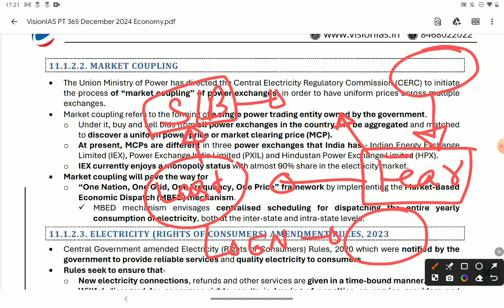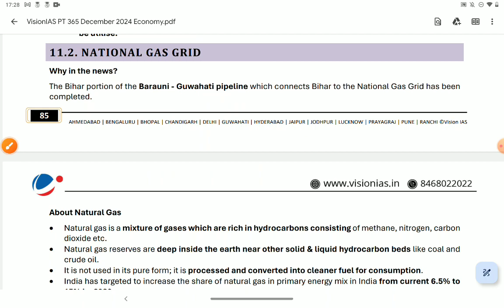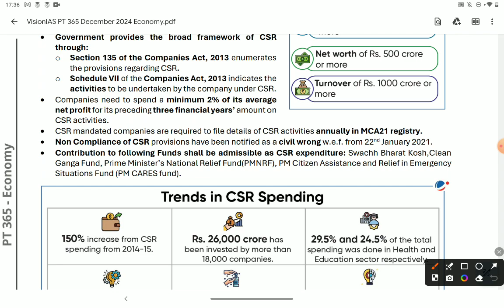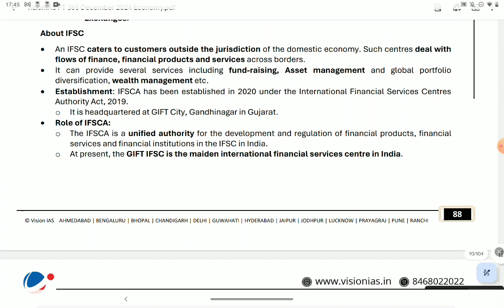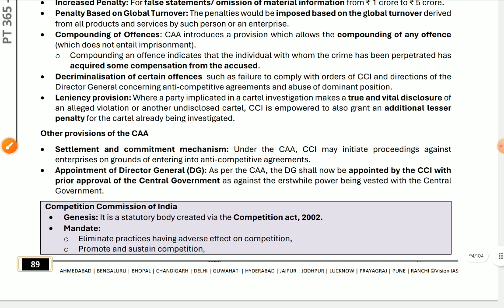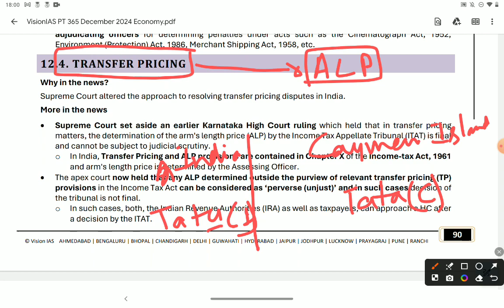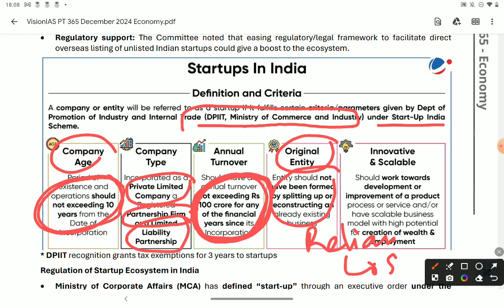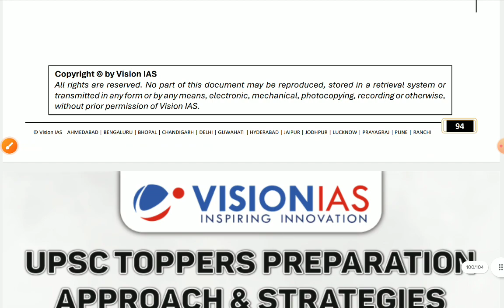Economy PT 365 part 7|| Complete current affairs for UPSC prelims 2024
Welcome to our comprehensive guide on understanding the UPSC economy! In this video, we will delve into all the key concepts and topics related to the economy section of the UPSC exam. From basic economic principles to current affairs and government policies, we've got you covered. Whether you're a beginner looking to build a strong foundation or a seasoned aspirant aiming to ace the exam, this video is perfect for you. Let's dive into the world of UPSC economy together!